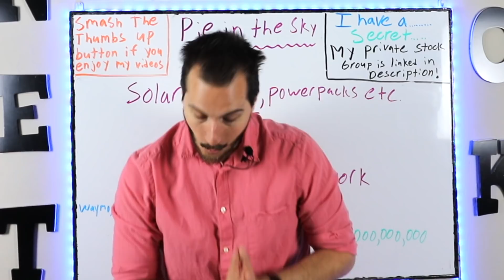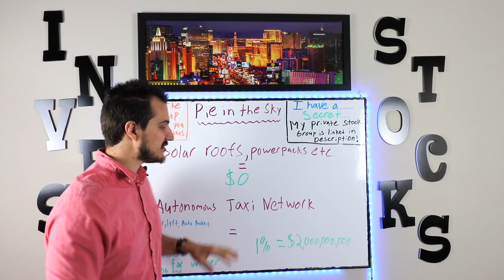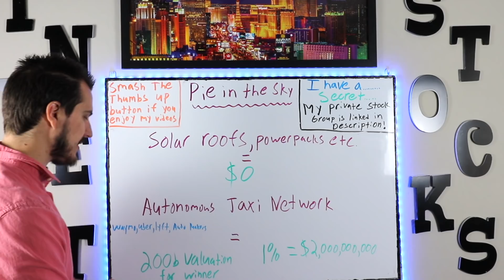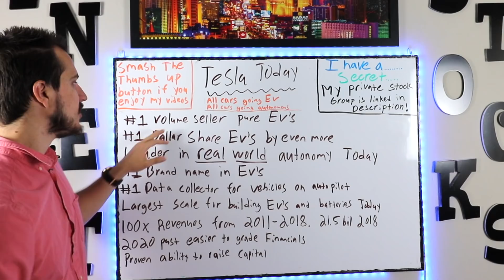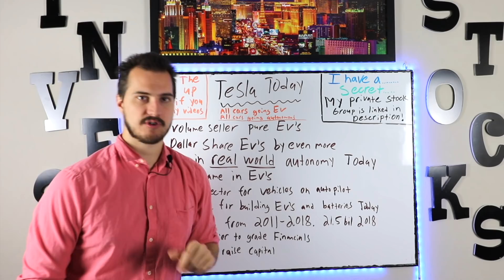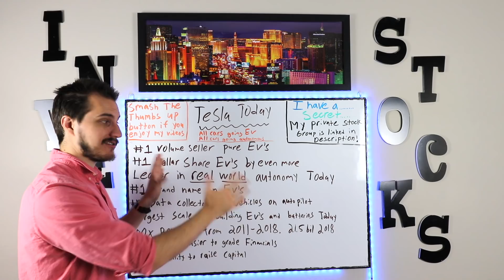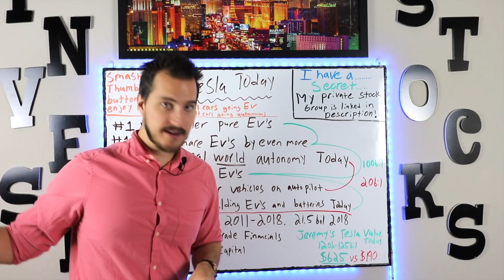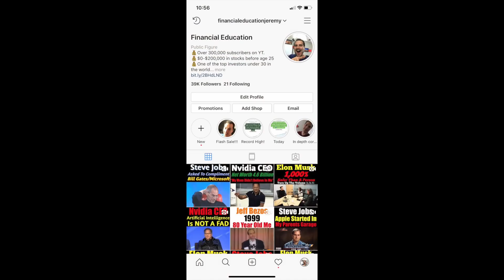Tesla Stock Should Be Worth This Much Today...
Tesla stock should be worth this much as of today in my opinion...
To join my private stock group and save $700 on an annual membership today

*My Most In Depth Stock Market Course ever on how to pick stocks and invest in the Stock Market
* My IG is : FinancialEducationJeremy